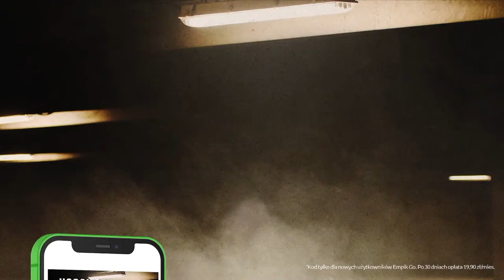CHELSEA KONTRA MILAN - LONDYŃCZYCY WALCZĄ O PIERWSZE ZWYCIĘSTWO W LIDZE MISTRZÓW!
Rafał Nahorny, Artur Wichniarek, Marcin Długosz i Adam Kotleszka rozmawiają o nadchodzącym meczu Chelsea - ACMilan! Zapraszamy!